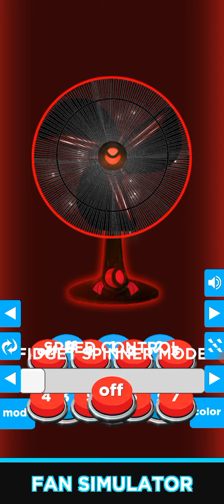Wobbly Fan Red Button Nomor 7